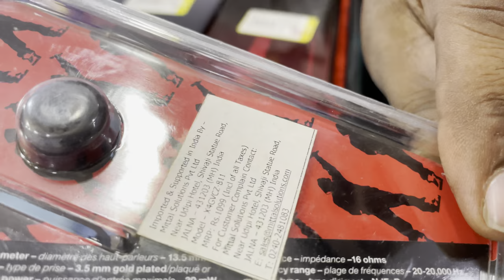Unbelievable Offers! 😱 Second Hand Mobile Phones Under ₹15000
Shop address ;- nirala bazar motiwala complex
mh20 Maharashtra

Looking for the best second hand mobile phones under ₹15000 in Aurangabad? (chh Sambhaji Nagar) Look no further! In this video, I will show you the top second hand mobile phones that you can buy in Aurangabad (chh Sambhaji Nagar) on a budget. These phones are all in great condition and offer excellent value for money.

About Us,
Hello, I'm Sushil Waghmare, and I am a passionate vlogger who specializes in reviewing second-hand mobile phones and laptops. With my knowledge and experience, I provide in-depth insights on the latest tech products in the Shops.